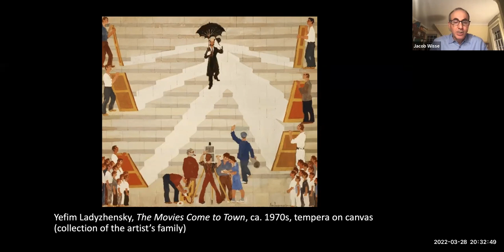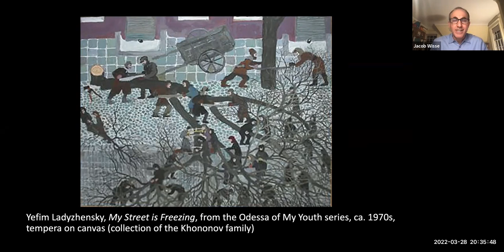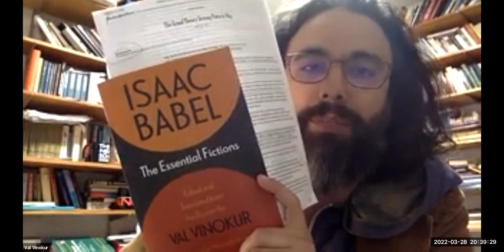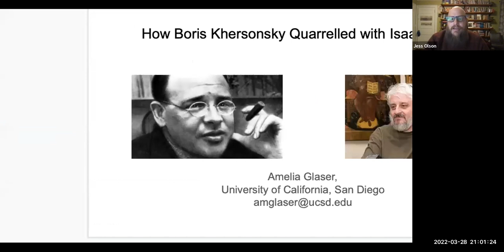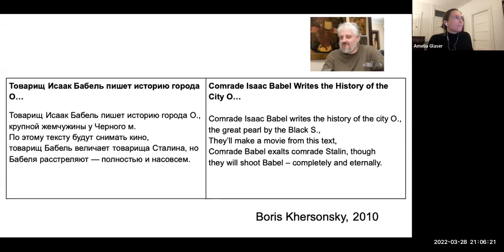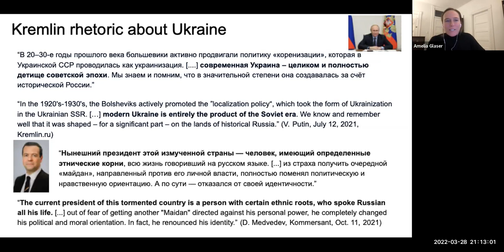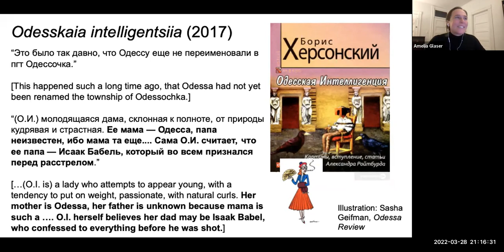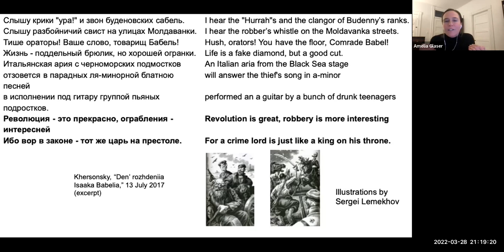YU Voices - Elegy for Odessa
A round table of historians and political scientists discuss the history and current situation in Odessa.  Opening remarks by Dr. Selma Botman, Provost and VP for Academic Affairs.  Contributors include: Dr. Val Vinokur, Associate Professor of Literary Studies, The New School; Dr. Amelia Glaser, Associate Professor of Russian Literature, University of California, San Diego; and Dr. Jacob Wisse, Associate Professor of Art History, Yeshiva University.  Moderated by Dr. Jess Olson, Associate Professor of Jewish History, Yeshiva University.  Recorded March 28, 2022.